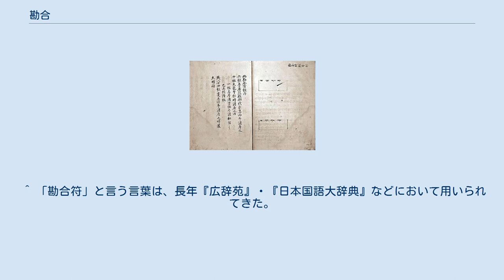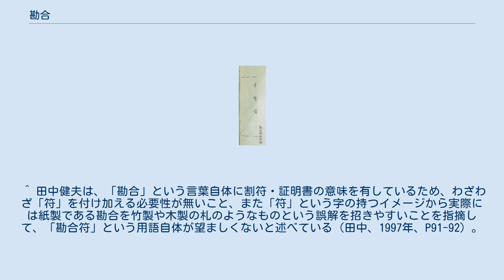勘合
天与清啓の「戊子入明記」に勘合の図（妙智院蔵） 勘合（かんごう）は日明貿易等に用いられた、明と朝貢国間の正式の来貢、通交船であることを証明する明が発行した割符。
勘合符（かんごうふ）とも称され、勘合を「勘合符」の略と解説する辞書・事典類も多いが、中国側において公式に用いられた用語は勘合であり、日本においても江戸時代以後に用いられた「勘合の符」という呼称の略として用いられた俗称が勘合符であったと考えられている。
 勘合とは、元来は「（2つのものを）考え合わせる」という意味で、これが転じて2つの札を突き合わせて立証を行う証明書のことも「勘合」と呼ぶようになった。
「勘合」は、一定の使命を帯びた使者が真正であることを証明するために所持しており、古い時代には「符」と称されていたが、唐宋以後はもっぱら「勘合」の名称が用いられていた。
中国王朝においては、六部が発行権限を有しており、 などを目的として発行された。
中国王朝内での勘合には特に名称が無かったが、十干・十二支・二十八宿・六芸などから一字を勘合の際に用いた。
例えば、兵部では北方の6関への勘合に六芸（礼楽射御書数、山海関であれば「数」）を割り当て、底簿を中央と現地の関それぞれに1扇ずつ備え、出張の必要がある場合には中央から裏面に出張者の氏名と目的が記された勘合1枚の交付を受け、現地にて関側が持つ底簿と照合してその出張が正規のものであることを確認した。
この方法は礼部が発行する外国との交通許可証や貿易許可証に対しても用いられ、それらのことも「勘合」と称した。
 明の勘合は、明の洪武16年（1383年）にシャムやチャンパに与えられたのを最初として、東アジアの50か国程度に与えられた。
勘合の主な目的は、朝貢国と明との国家間の位置づけを明確にすること（中華思想）と公私船の区別を行うことである。
日本をはじめとする多くの国には、明国内と同様の紙の勘合が与えられていたが、全ての国が同じではなかった。
例えば、チベット系の西蕃では銅製の金牌信符が勘合の代わりとして与えられており、現在のラオスやミャンマー方面にあった諸国家に対しては金牌信符と勘合が併用されている事例があった。
さらに朝鮮や琉球に対しては歴代国王の明への忠義を評価して勘合を免除し、国王の表文をもって朝貢を許した。
 当時の私船（民間貿易）は、倭寇に代表される手荒い貿易方法で、元の衰退を惹起させる程で看過できないものであった。
明は日本（幕府）に倭寇の取り締まりを求め、幕府も公船で貿易を行ない、私貿易を禁止すれば、既存の民間貿易の利得を幕府側で一手に引き受けることが可能になるという目論見から、勘合を用いる貿易が推し進められることとなった。
日本では、応永11年（1404年）に明の永楽帝から派遣された使者が足利義満に冠服・金印とともに｢日本国王之印｣のある永楽勘合を送ったのが最初である。
 明、朝貢国の双方が、勘合と勘合底簿を持ち合う。
日明間では、日字勘合（日字号勘合）と本字勘合（本字号勘合）があり、日字勘合は明の礼部が、本字勘合は日本の室町幕府がそれぞれ100枚ずつ保有した。
同様に勘合底簿も日字勘合底簿と本字勘合底簿が存在し、それぞれ2扇が存在した。
うち、それぞれ1扇ずつは明の礼部にて保管され、残り1扇ずつのうち日字勘合底簿は室町幕府に、本字勘合底簿は明が日本船の寄港地と定めた寧波が所属する浙江布政司が所持した。
 本字勘合（百道：本字一号 - 百号）を日本の遣明船が寧波に持参し、浙江布政司が所有する本字勘合底簿と照合する。
遣明船は本字勘合を一号から順次持参し、浙江の布政司（行政府）と北京の礼部で底簿と2度照合される。
礼部で照合された本字勘合は礼部に回収された。
逆に明側は日字勘合（百道：日字一号 - 百号）を日本に持参し、日本側の所有している日字勘合底簿と照合する。
 皇帝の代替わりごとに新しい勘合が発給されるのが原則であったが、日明間で現在存在が確認されているのは、永楽・宣徳・景泰・成化・弘治・正徳の勘合である。
ただし、新しい勘合が発給される際には古い勘合や底簿は全て明の礼部に返却されることになっていたため、最終的には明側に勘合は全て回収されることとなっていた。
 戊子入明記の例図 勘合の実物は残されていないが、禅僧の天与清啓が明への渡航を記録した『戊子入明記』（天龍寺妙智院所蔵）に「本字壱号」（本字壹號）の勘合の例図が描かれている。
基本的には、朱墨の半印がされた文字と、筆記の漢数字...